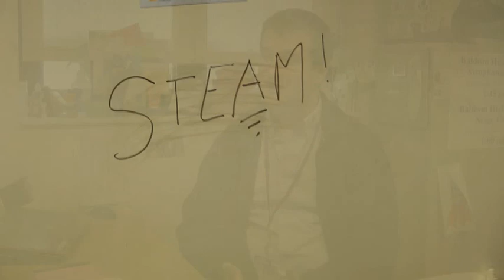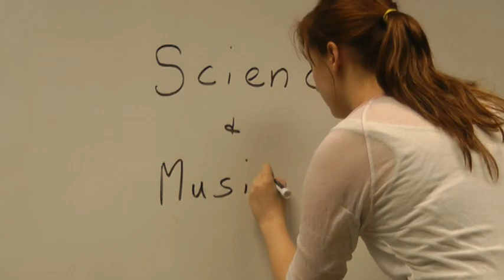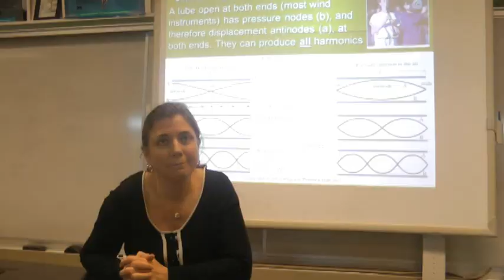The A in STEAM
This video highlights the Baldwin High School music program along with their benefits in the field of STEM. Also, it demonstrates all of the fun and interesting things that the music program has done to help our surrounding communities.

Thank you to all of the people featured in this video:
-Sarah McGrath
-Lili McGrath
-Gregory Steele
-Kristen Trantor
-Christopher Luffy
-Rachael Lane
-Julia Lombardi
-The students in the Baldwin Whitehall Music Program

Director, editor, and Producer: Jill Weida